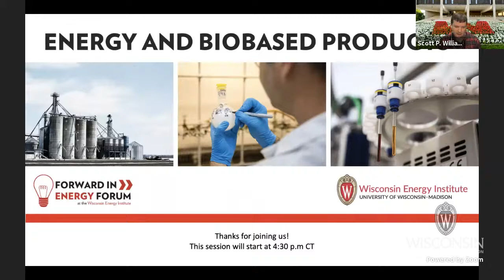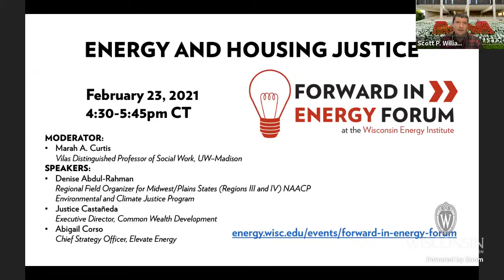Forward in Energy Forum: Energy and biobased products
They say the stone age didn’t end for a lack of stones. What’s the future for biofuels and bio-based materials in a world of cheap oil and gas? What strategies are start-ups using when they can’t easily match the price of fossil fuel-based competitors? Join us on January 26 as we explore the challenges and opportunities of developing and marketing bio-based products — from fuels to fabrics, plastics to personal care products — and how the traditional petroleum and chemical industries are responding.